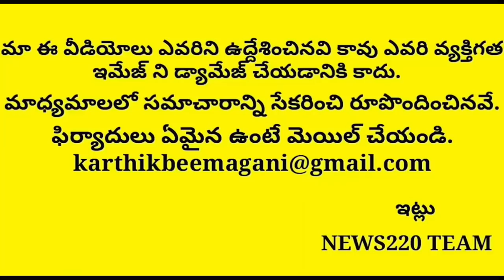Omg! Minister Pardha Saradhi Opens Chandrababu Politics In Ap | Shocking Truth | Ap News